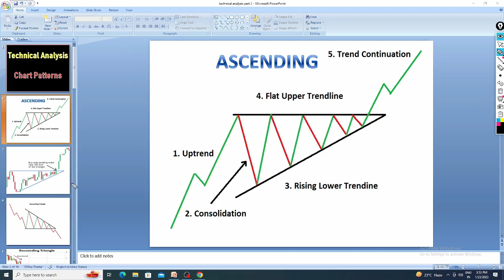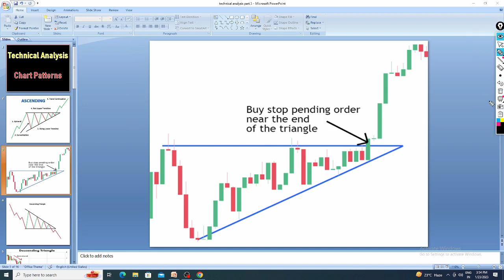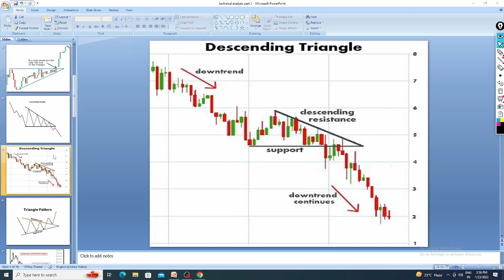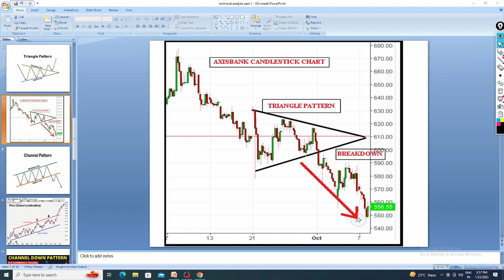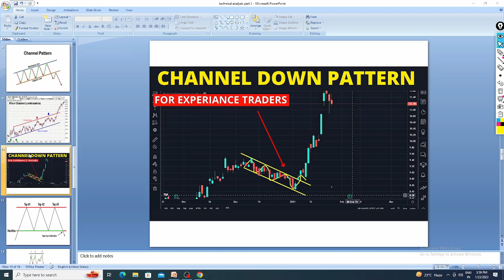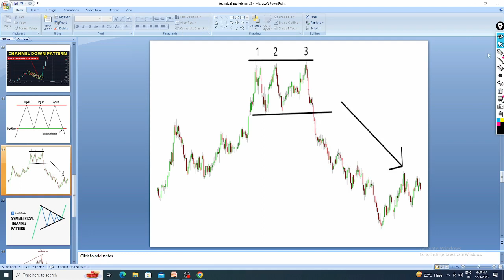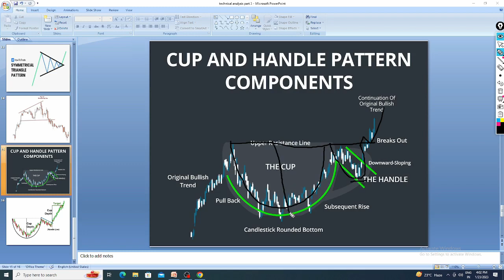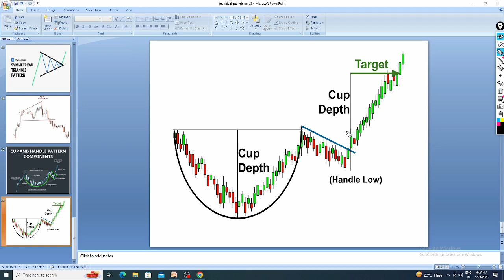Technical Analysis Chart Pattern Complete Course For Beginners | Chart Pattern Ko Kaise Use Kare